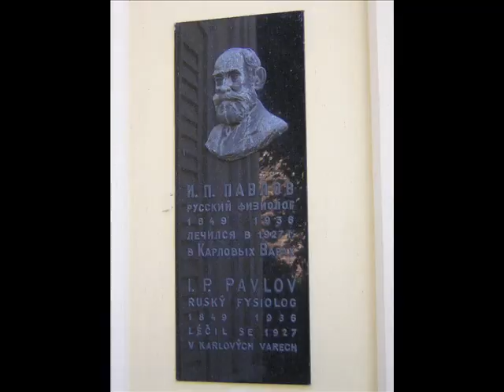Karlsbad (Karlovy Vary) Tschechien August 2009 Карловы Вары Чехия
Karlsbad (Karlovy Vary) Tschechien  August 2009 Карловы Вары Чехия Моцарт Mozart